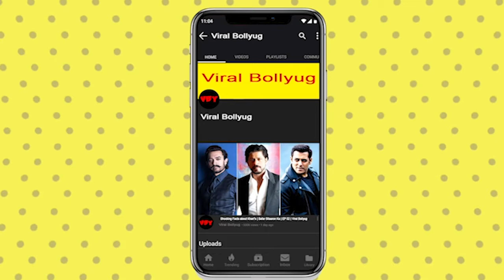Bollywood news from sara ali khan shooting in kashi to Irfan Khan on changes in his life and acting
Watch Top Bollywood news of the day from sara ali khan shooting in kashi for her next film Atrangi Re  to Irfan Khan on changes in his life and acting.